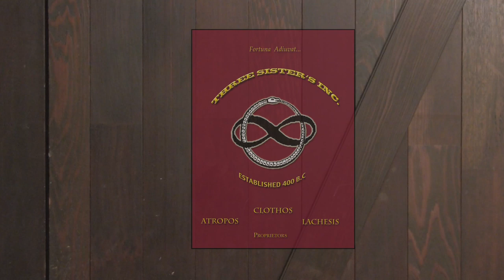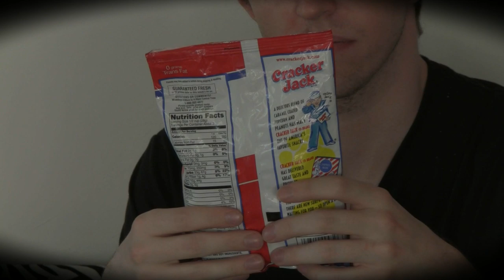Tres Fortunas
One of the top 10 film entry's into the Wilmington Fringe Fest. This film tells the tale of the Sisters of Fate as they talk about people they have helped throughout time and who they are going to help help in the future. Starring: Gail Wagner, Gina Valania, Sue Sodomin, Kevin Austra, Lara Michelle, Rachel Caton, Becca Caton, Tom Wagner, Larissa Ward, and Foxy the Corgi. Filmed and edited by Jacob Hunter, Matt Sigler and Gail Wagner. Enjoy and May Good Fortune Precede You